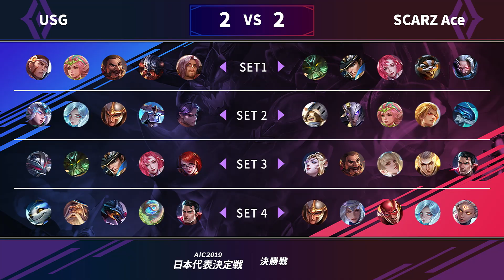【TGS2019】まさに伝説対決！「Arena of Valor インターナショナルチャンピオンシップ日本代表決定戦」決勝をお届け！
e-SportsX RED STAGEで開催された
「Arena of Valor インターナショナルチャンピオンシップ日本代表決定戦」！
日本代表をかけ予選トーナメントを勝ち抜いた「USG」と「SCARZ Ace」の2チームが
決勝の舞台で激突！
どちらも一歩も譲らない接戦を繰り広げ会場のボルテージも最高潮！
日本代表を手にしたのは果たして・・・？！